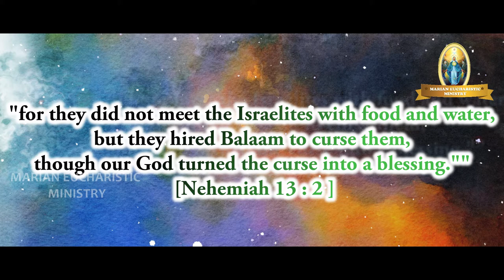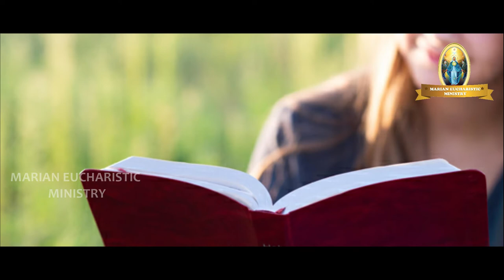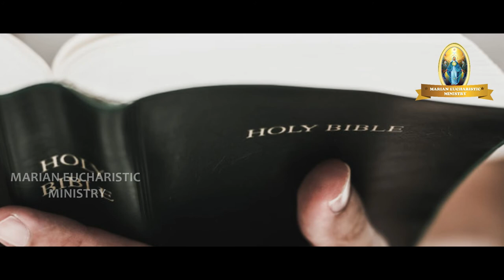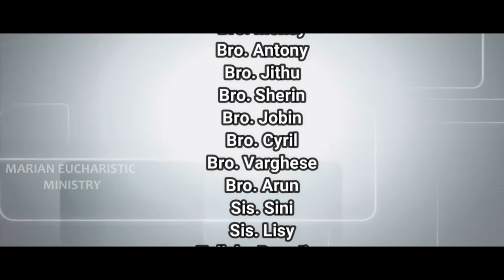MEM Gospel Talk (Day 179).....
ഇസ്രായേല്‍ ജനത്തെ അപ്പവും വെള്ളവും കൊടുത്തു സ്വീകരിക്കുന്നതിനു പകരം അവരെ ശപിക്കാന്‍ ബാലാമിനെ കൂലിക്കെടുത്തവരാണ്‌ അവര്‍. എന്നാല്‍, ദൈവം ആ ശാപത്തെ അനുഗ്രഹമായി മാറ്റി.
നെഹമിയാ 13 : 2
"for they did not meet the Israelites with food and water, but they hired Balaam to curse them, though our God turned the curse into a blessing."" [Nehemiah 13 : 2 ]